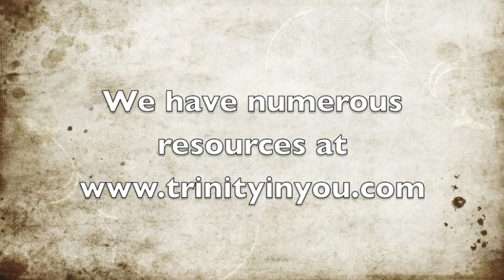Social Justice and the Trinity - Dr Neil McIntosh (Audio only)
Dr. Neil McIntosh is married to Fay and is Emeritus Consulting Surgeon at Flinders Medical Centre (F.M.C.), having worked there since it opened in 1976. He trained in Adelaide and London, and has practised in F.M.C. and South Terrace till retirement in June 2008. He has been a Lay Preacher in the Methodist Church, and in the Uniting Church since union, and is a member of the Coromandel Valley Uniting Church. He talks blending his experience in medicine and surgery and how it impacts on his Christian beliefs.  With such a long career in the field of surgery, there are experiences he witnessed of enormous adversity faced by some people that have only strengthened his conviction.

Dr McIntosh will share his insights as he thinks through the importance of the relevance of social justice in the Light of the Trinity.